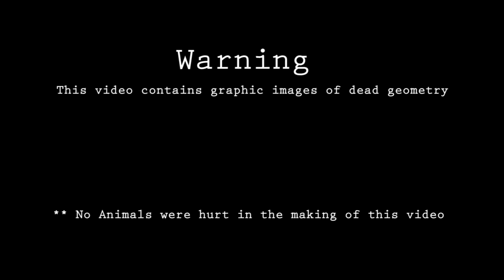Decomposition Time Lapse of a 3D Animal